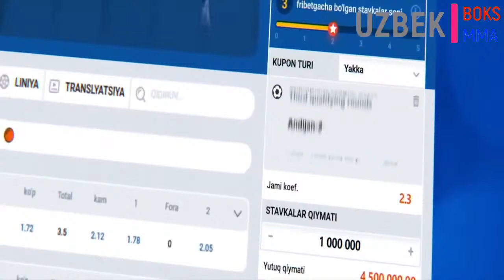Хамюртларимиз жангларини тамоша киламиз!!!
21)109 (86kg) RED ABDURAKHMOBOV ABDULAZIZ UZB vs
BLUE KISHIEV RAMIL' RUS
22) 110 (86kg) RED BELENKOV KIRILL RUS
BLUE SHCERBINA ALEKSEY RUS
23) 111 Heavy (92kg) RED BAKTYBEKOV ARGEN KGZ
BLUE RASUEV AKHMED RUS
24) 112 Heavy (92kg) RED KENESBAEV AYNAZAR UZB
BLUE YUSUPOV ALVANI RUS
25) 113 Super Heavy (92+kg) RED KOKOEV GEORGIY RUS
BLUE BURDYUZHA NIKKOLAY MDA
26) 114 Super Heavy (92+kg) RED MACULIAU DZIANIS BLR
BLUE ALAKAEV ALIMSOLTAN RUS